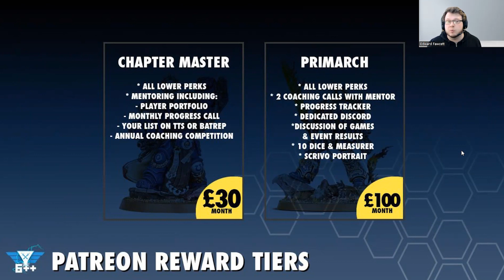Tournament Reports | How to win a World Championship Golden Ticket with Drukhari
We are releasing this one for free though, so if you want to hear how to win Best Overall with Drukhari, then this is the episode for you!